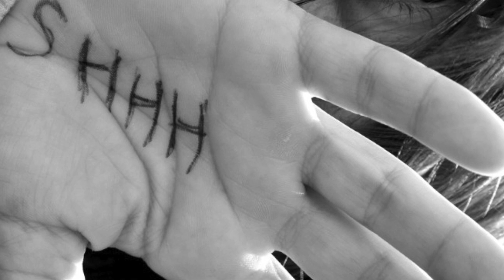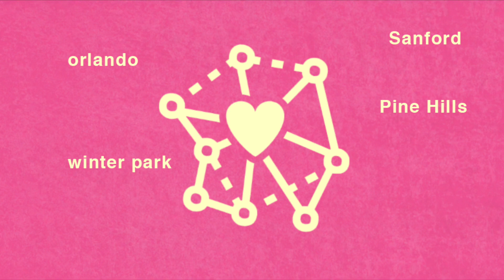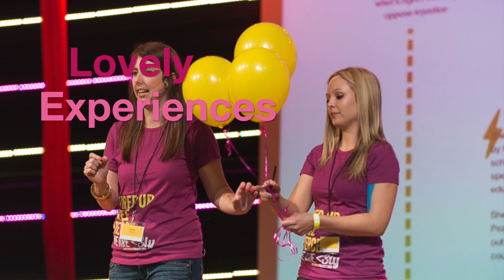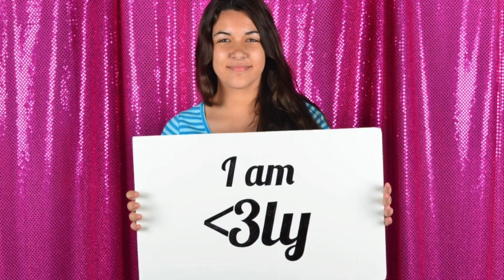Change A Girl Change A City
See how we are changing our city one girl at a time.
The Lovely Project is a Non-Profit Organization headquartered in Orlando, FL that exists to see the girls in our community thriving as emotionally healthy, confident, purpose-driven women. Whether they suffer with poor self-image or are victims of trauma and abuse, our passion is to help girls connect with peer mentors in a meaningful, lasting way so they might discover their Value and find their Voice.